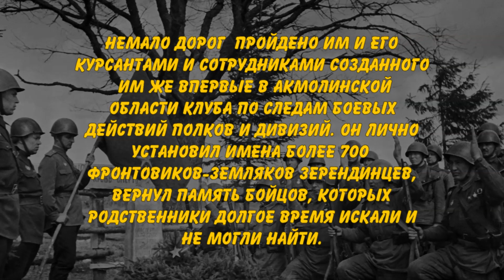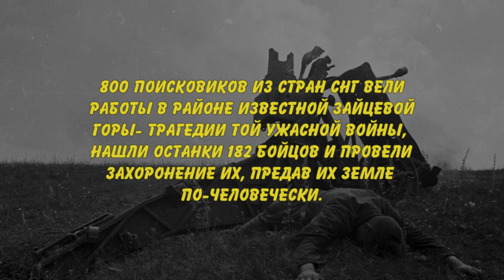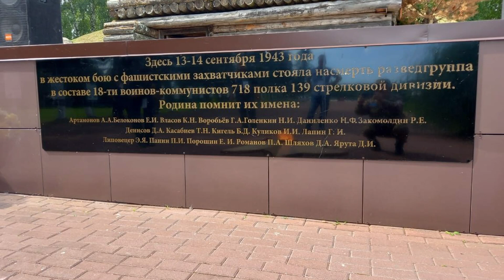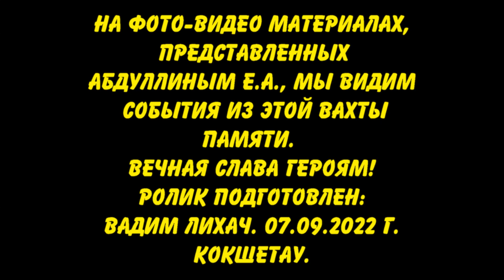Вахта памяти август 2022года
Никто не забыт, ничто не забыто!
Наши земляки знают о том, что Еркен Абуганифович Абдуллин занимается поисковой работой по увековечение светлой памяти павших и без вести пропавших на фронтах Великой Отечественной войны 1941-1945 гг. Немало дорог  пройдено им и его курсантами и сотрудниками созданного им же впервые в нашей области клуба по следам боевых действий полков и дивизий. Он лично установил имена более 700 фронтовиков-земляков зерендинцев, вернул память бойцов, которых родственники долгое время искали не могли найти. Только в 2021 г. в Украине на очередной Международной Вахте памяти вместе с коллегами по клубу нашли и подняли останки 118 красноармейцев и командиров и 21 смертных медальонов. Все они предпочтительно кавалеристы известной когда-то пропавшей дивизии из Акмолинской обл. Прочитать, конечно, смертные медальоны сейчас затруднительно в связи с ситуацией в Украине.
  Еркен Абуганифович совсем недавно прилетел из Калуги РФ, где с 10 по 24 августа участвовал в Военно-исторической экспедиции «Западный фронт Варшавское шоссе», организованной ПДР- Поисковое движение России.  800 поисковиков СНГ вели работы в районе известной Зайцевой горы - трагедии той ужасной войны, нашли останки 182 бойцов и провели захоронение их, предав их земле по-человечески.
 На фото-видео материалах, представленных Абдуллиным Е.А., мы видим события из этой Вахты памяти. Вечная слава героям!